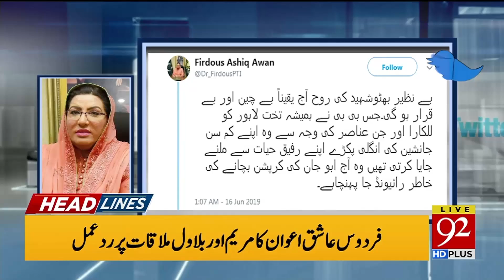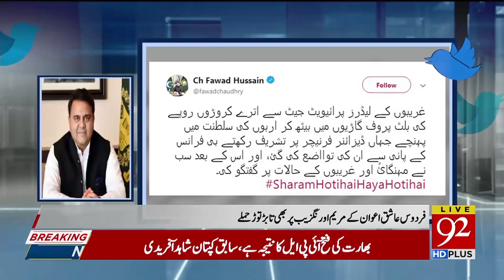News Headlines | 12:00 AM | 17 June 2019 | 92NewsHD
India beat Pakistan by 89 runs under (D/L) method